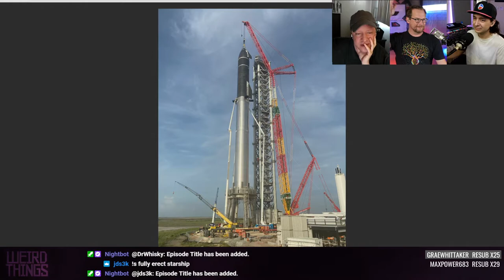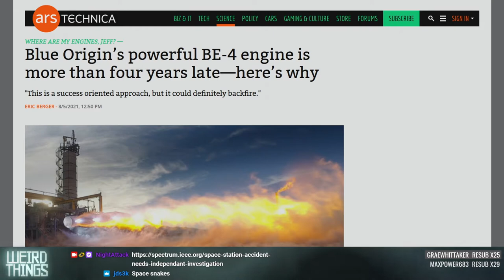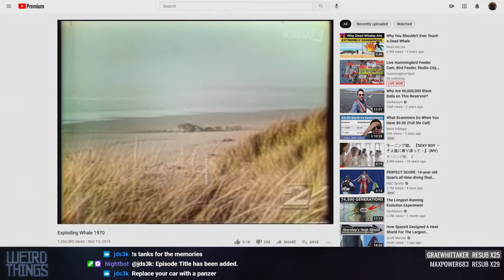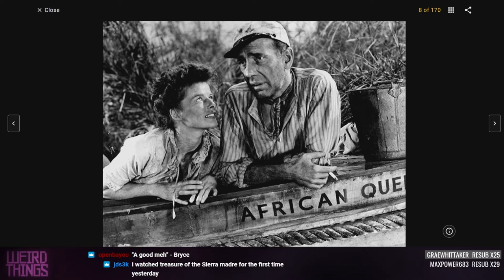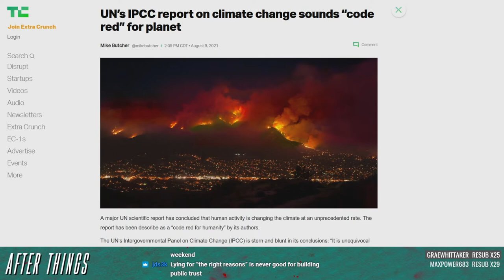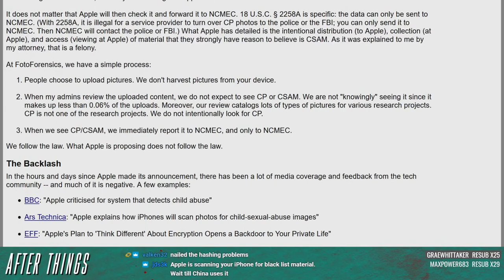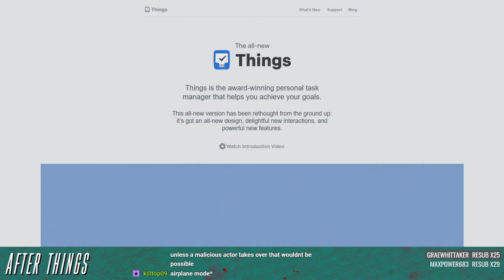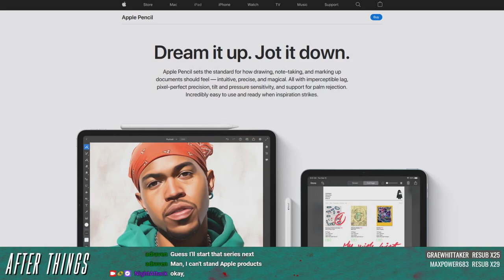Weird Things Ep. 467